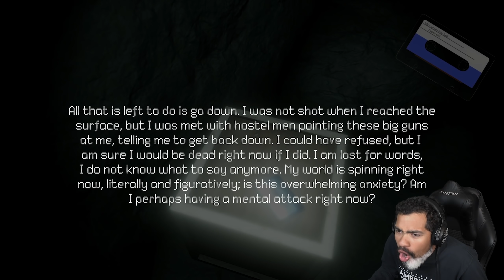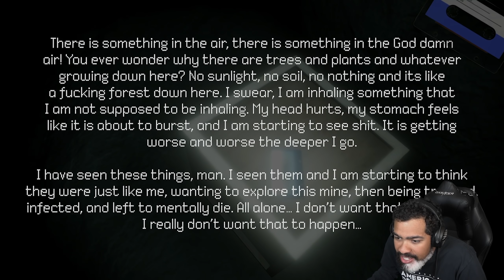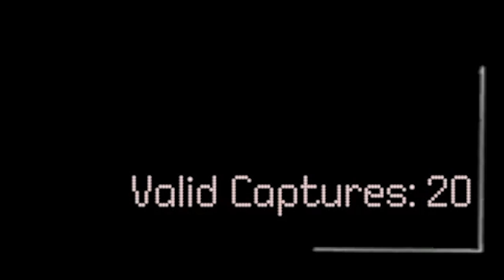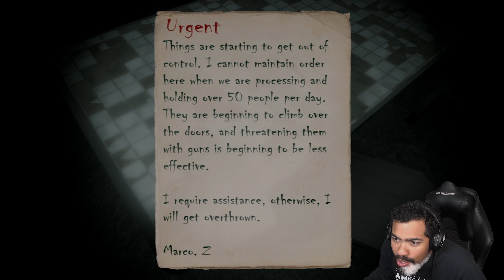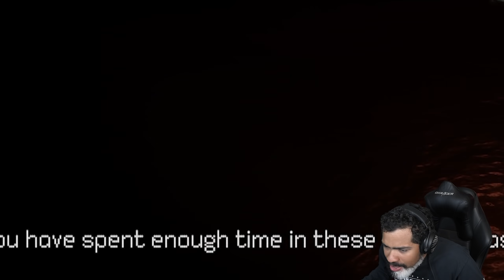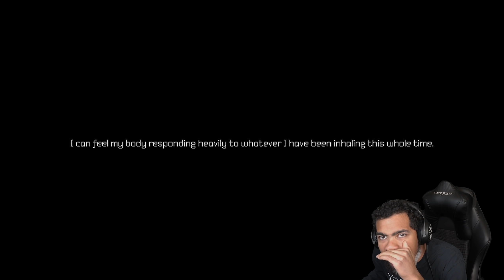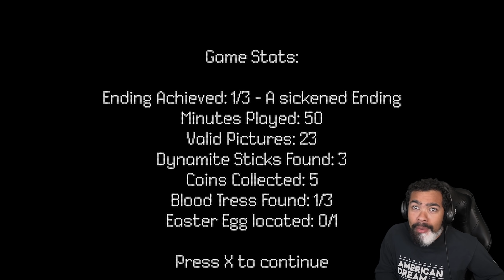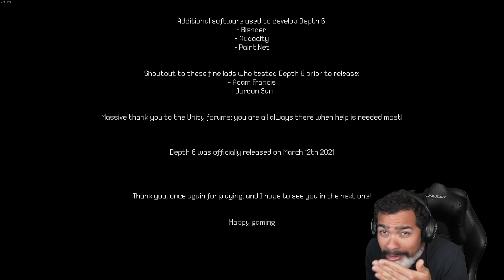HALL NAH.... - "Depth 6" - Part 2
this cave aint it